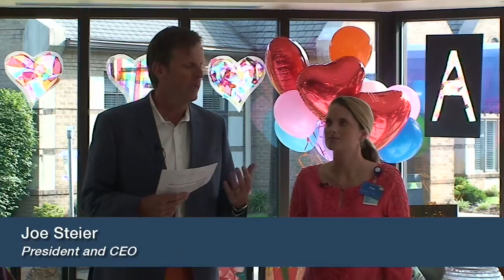Reflect N Us Art Gallery Opening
July 25, 2013, Louisville:  Opening Ceremonies of the Signature HealthCARE Reflect N Us Art Galleries

Signature HealthCARE is excited to launch a company-wide Art Gallery to celebrate works created by Signature HealthCARE residents. The artists have created pieces across a wide range of mediums including painting, sculpture, photography, sewing/ quilting, jewelry and more.

During the opening ceremony at Signature HealthCARE of Cherokee Park in Louisville, KY,  President and CEO Joe Steier spoke about the program and and how it relates to the company vision of changing the landscape of long-term care.  Mr. Steier interviewed several resident artists about the work and their creative process.

The artwork is displayed in a dedicated gallery viewing area at each facility across the company.  The pieces are also featured on the gallery

Five winners will have their work reproduced for sale. Proceeds will benefit the Compassion Fund.